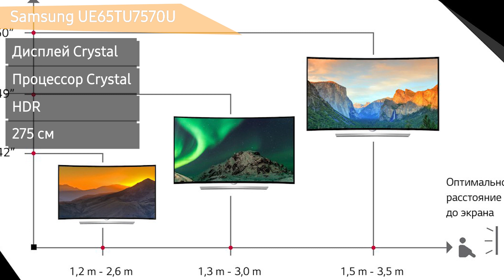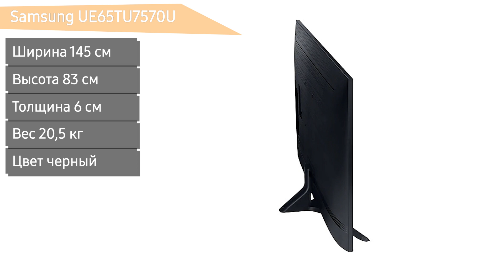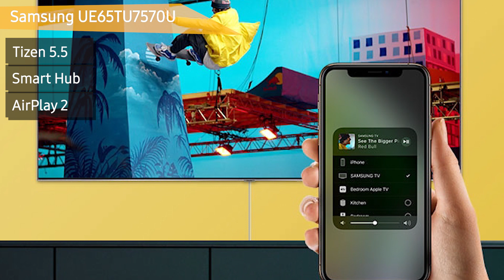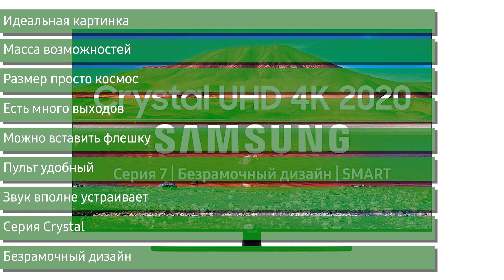Телевизор Samsung UE65TU7570U (UE65TU7570UXRU, UE65TU7570UXUA, UE65TU7570)